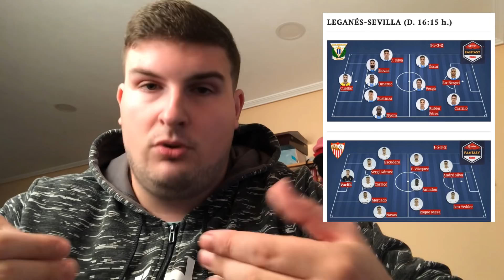JORNADA 17 | GUÍA LA LIGA FANTASY MARCA 2019 | Carrasco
¡NUEVO VÍDEO de la LIGA FANTASY! Vuelve el MEJOR ANÁLISIS de la Liga... ¿Con que equipo saldréis esta semana?  🤔🤔🤔
La jornada empieza a las 19:30 estaré atento a los comentarios para responderos rápido 👀